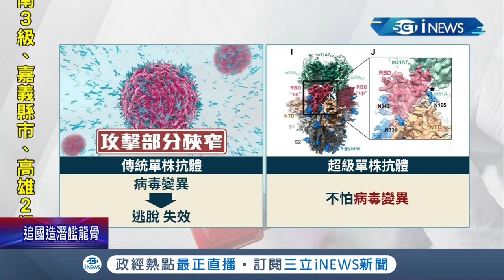台灣之光!中研院找到"變種病毒剋星 " 超級單株抗體更強百倍 醫生卻認廣泛打疫苗預防還是醫學主流│記者 簡雪惠 許信欽 林煜哲│【台灣要聞。先知道】20210902│三立iNEWS